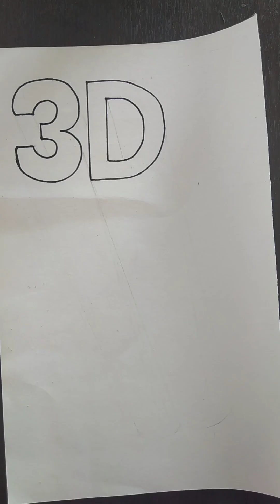Easy 3D art